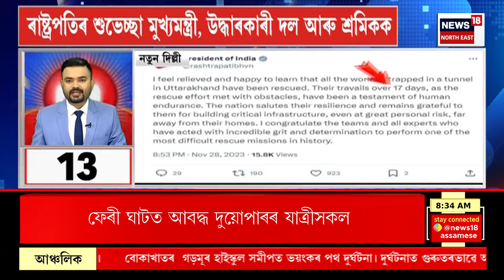FAST NEWS : অৱশেষত উত্তৰকাশীত আৱদ্ধ ৪১শ্ৰমিকক উদ্ধাৰ | Uttarkashi Tunnel Rescue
FAST NEWS | অৱশেষত উত্তৰকাশীত আৱদ্ধ ৪১শ্ৰমিকক উদ্ধাৰ
* আজি পুৱা হাস্পতালত পুৱাৰ আহাৰ গ্ৰহণ কৰিলে চিকিৎসাধীন ৪১ শ্ৰমিকে
* বিগত ১৭দিন ধৰি আবদ্ধ হৈ থকা শ্ৰমিক সকলৰ ভিতৰত অসমৰো দুজন শ্ৰমিক আছিল